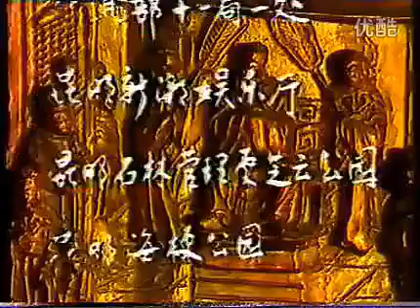狄公案03玉珠串